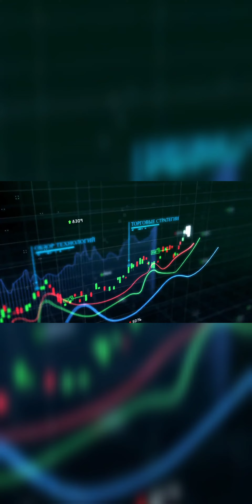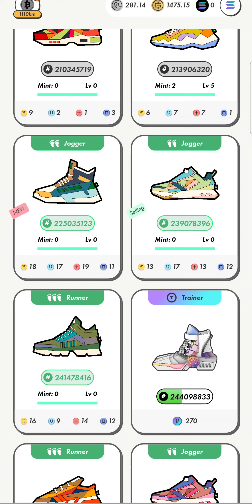STEPN В ПОГОНЕ ЗА RAINBOW 🌈 DAY 10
► Дисклеймер
ВИДЕО ПРЕДОСТАВЛЕНО ИСКЛЮЧИТЕЛЬНО В ОЗНАКОМИТЕЛЬНЫХ ЦЕЛЯХ, НЕ ПОВТОРЯЙТЕ И НЕ ПРИМЕНЯЙТЕ В РЕАЛЬНОЙ ЖИЗНИ!
услугами, упомянутыми в видео. Все мы взрослые люди и риски должны осознавать и принимать раз вы что-то прикупили!
 Всем добра ✊️!